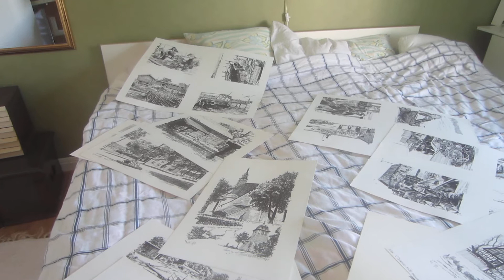Ali Babas skatt öppnad.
Innehållet är litografier jag lagt i sparbössa hos en vän och tillfört ett blad dit efter färdig tryckt upplaga på allt jag gjort under 40 år som heltids konstnär här finns blad från Din stad över hela Sverige i färg samt svart vitt. Alla litografierna är numrerade samt singnerade av mig Göran Hahne. Nu skrivs de in och katalogiseras med alla data som upplaga, arkiv, format, färger, årtal, mm. På filmen visas jag samt Lilla Galleriets i Ramsberg Birgitta Asp som håller i kameran 2014 Askersund Sweden